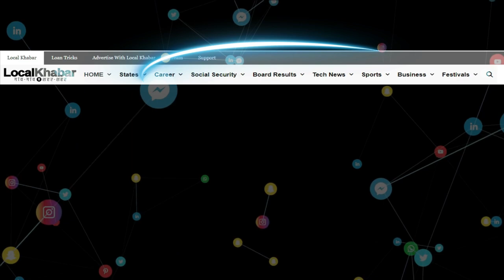महेश महतो बने तैलिक महासभा के नये झारखंड प्रदेश अध्यक्ष